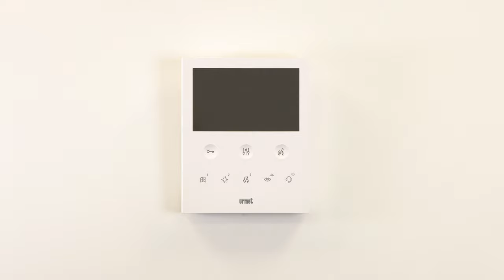How to Open the Gate by Gesturing to Your Urmet VOG 5 (IP) Handsfree Monitor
Learn how to open the gate by gesturing to your Urmet VOG 5 (IP) Handsfree Apartment Monitor.